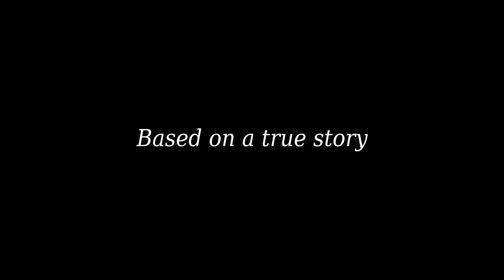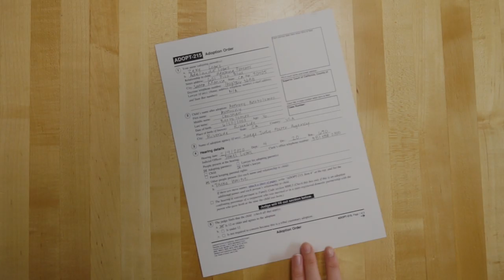ANTHONY by Isey Lyons and Christian Ramírez